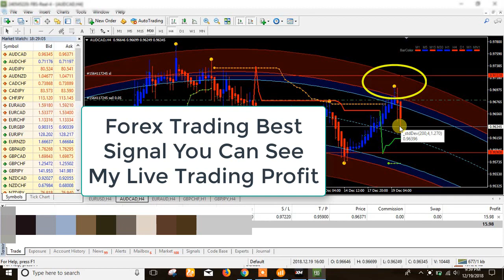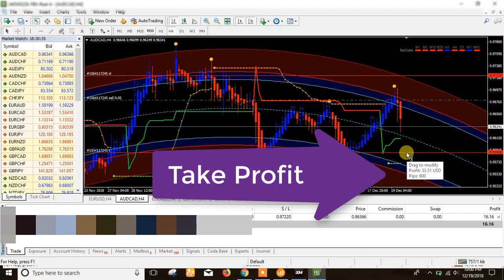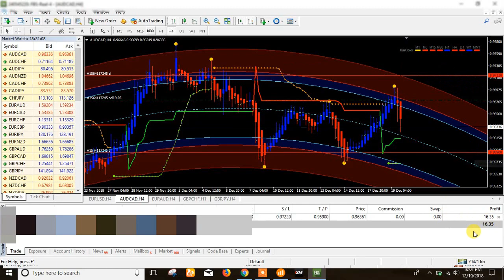Forex Live Trading Profit Proof By Best Strategy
I Will Show In This Video Forex Live Trading Profit Proof By Best Strategy

Please Note May not be suitable for all investors because it is possible to lose all of your invested capital. You should never invest money that you cannot afford to lose. Before trading, please ensure to understand the risks involved.